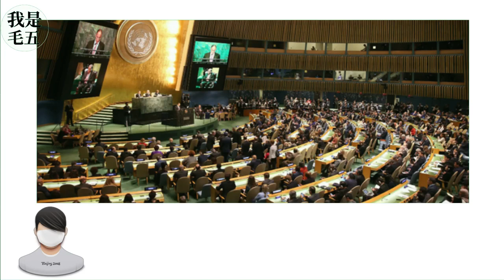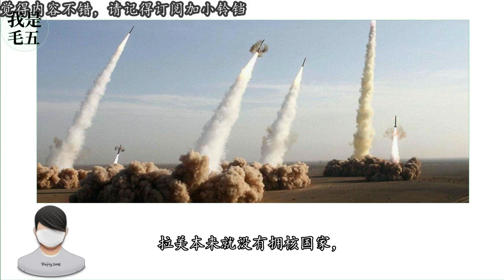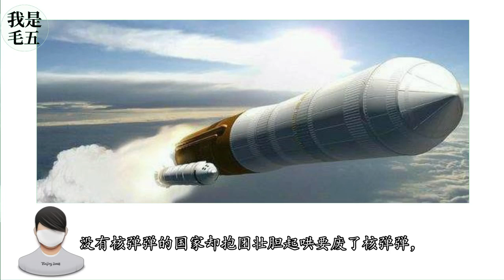《禁止核武器条约》生效！秃子们要禁止梳子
联合国消息，《禁止核武器条约》于1月22日生效，此举被称为全球消除最致命武器历史性一步。目前有86个国家签署了该条约，得到了51个国家立法机构的批准。